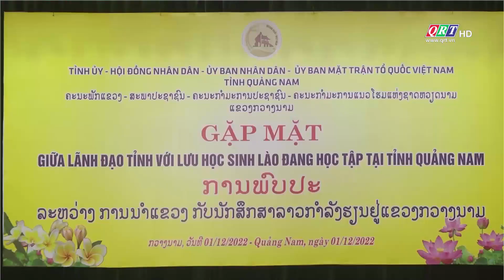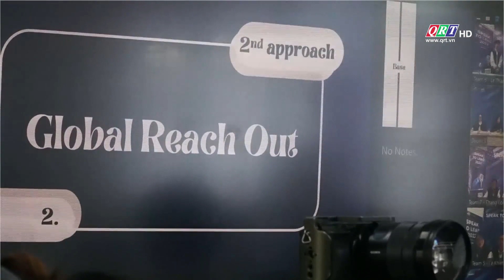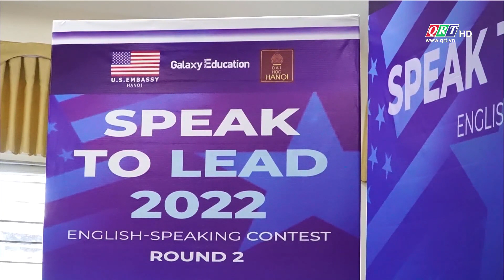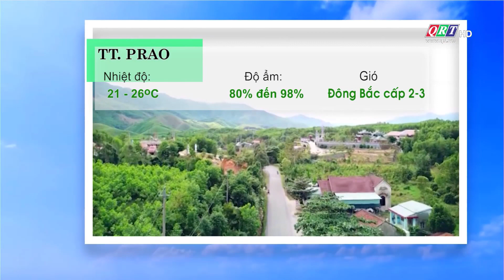Thông tin ngày mới Quảng Nam | 02-12-2022 | QRT